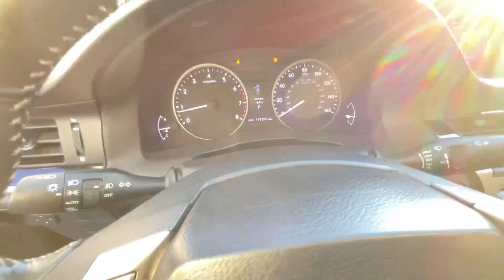2015 Lexus ES 350 Virtual Video Walk Around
Meticulously crafted, our 2015 Lexus ES 350 Sedan presented in beautiful Nebula Gray Pearl is synonymous with automotive excellence! Powered by a 3.5 Liter V6 that offers 268hp paired with a 6 Speed Automatic transmission. This Front Wheel Drive sedan affords you nearly 31mpg on the road and a refined, serene ride that provides ideal acceleration for any environment. Attractive alloy wheels accent the classic aerodynamic exterior of the ES 350, xenon headlights, LED running lights, and fog lamps.

Our ES 350 offers class-leading rear-seat legroom, dual-zone climate control, premium leather heated front seating, and a fantastic sunroof to make this sedan extraordinary. You'll also enjoy Bluetoothr connectivity, the Display Audio interface with an 8-speaker premium sound system, including available satellite radio, and an iPod interface.

Our Lexus has earned top safety ratings with innovative safety systems, including ABS, stability/traction control, numerous airbags, and Lexus Safety Connect, which provides automatic collision notification, stolen vehicle location, and an emergency assist button. Enjoy being seen around town in the kind of style and sophistication that only an ES 350 can provide. Save this Page and Call for Availability.

5799 Highway 92 Acworth, Ga 30102